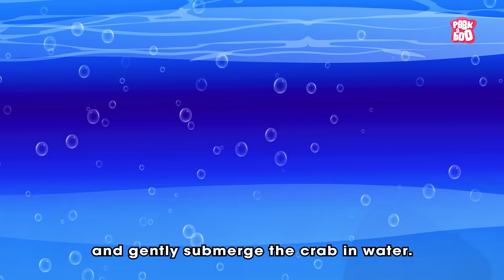What Happens If a Crab Pinches You? 🦀 How Strong Is Crabs Claw? | How to Survive | Dr. Binocs Show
Ever wondered what really happens when a crab pinches you? 🦀 Join Dr. Binocs as he explains why crabs use their claws, how powerful their pinch can be, what to do if you ever get pinched, and some amazing crab facts you never knew!